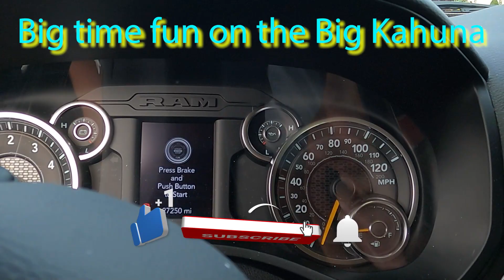Big time fun on the Big Kahuna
Products and equipment used in the video: Cleaners Simple Green and Odoban diluted. Terry Towels. Home Depot HDX pump sprayer. Spray Bottles from Sam's Club.  Equipment powered dollies from Magliner and granite industries. Booking software is through IO (Inflatable Office).

Cordless Shop Vacs:
Ridgid Cordless 18 volt shop vac wet/dry

Also if you have time or would like to read this quick article on how we somehow ended up on the TOP 8 list feel free to read!!!